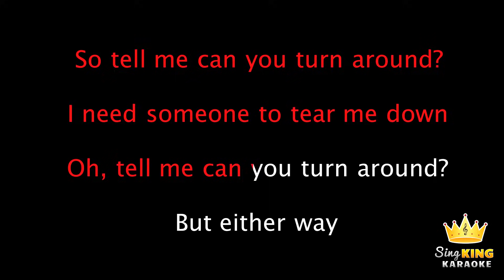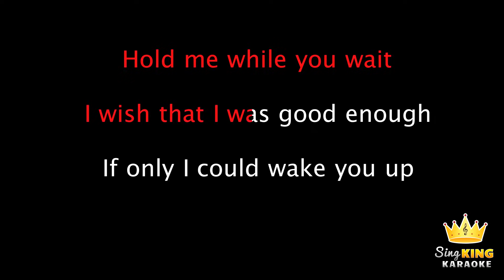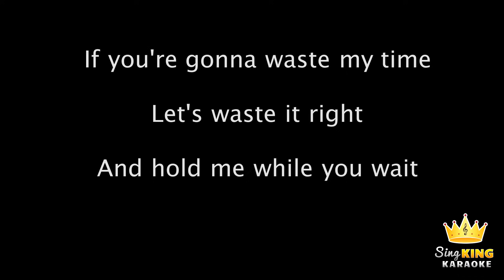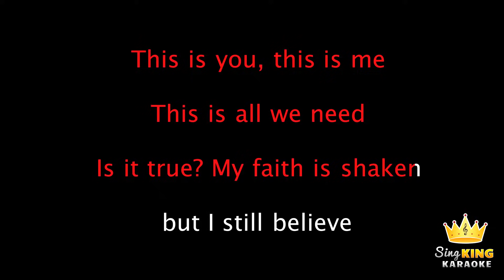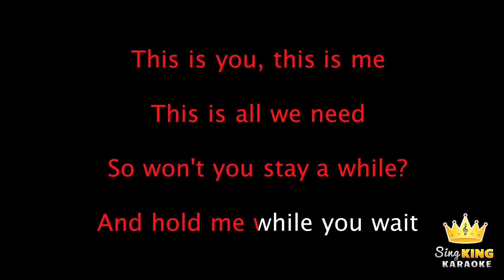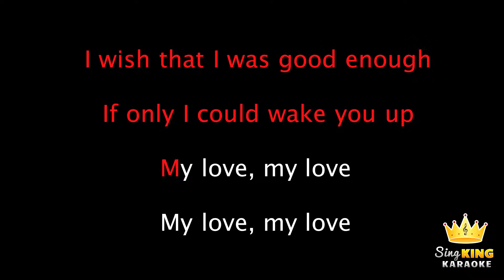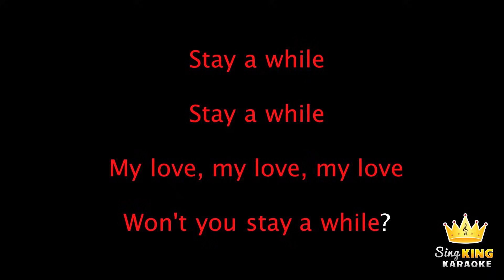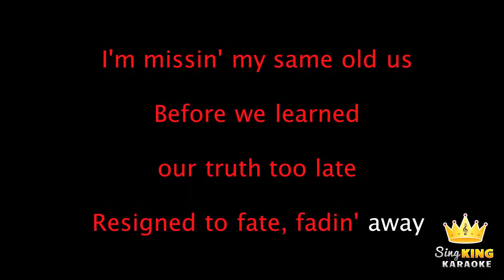Lewis Capaldi - Hold Me While You Wait (Karaoke Version)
Karaoke sing along of “Hold Me While You Wait” by Lewis Capaldi from Sing King Karaoke